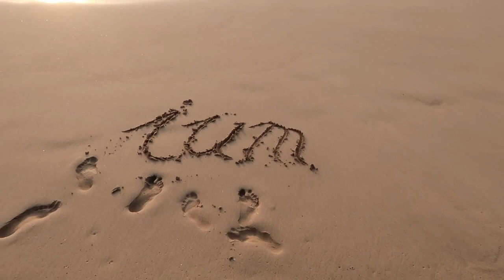Warum gibt es so viele verschiedene Ernährungsrichtungen?